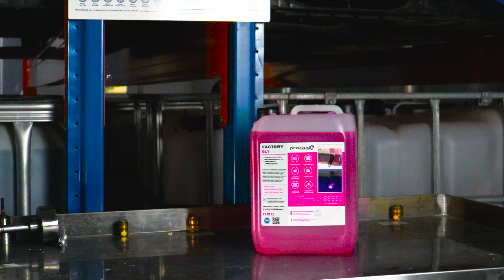Poznaj nasze płyny niezamarzające (atrakcyjna cena) - FACTORY GLY!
🎥 Sprawdź nasz nowy filmik! 🎥

Zapraszamy wszystkich Procoldowiczów (i nie tylko) do obejrzenia krótkiego filmu poświęconego naszemu niesamowitemu produktowi - Factory Gly.

Sprawdź, czy to właśnie ten produkt jest idealnym wyborem dla Twojej instalacji.

Dajcie nam znać, co sądzicie o filmie w komentarzach! A jeśli macie jakiekolwiek pytania, to skontaktujcie się z nami za pomocą wybranego sposobu dostępnego na naszej stronie internetowej, którą znajdziecie tutaj
Dołącz do nas i bądź na bieżąco z najnowszymi treściami 📱

A jeśli potrzebujesz obliczyć ile płynu niezamarzającego potrzebujesz, żeby zalać swoją instalację to pamiętaj o wykorzystaniu przy tym naszego kalkulatora